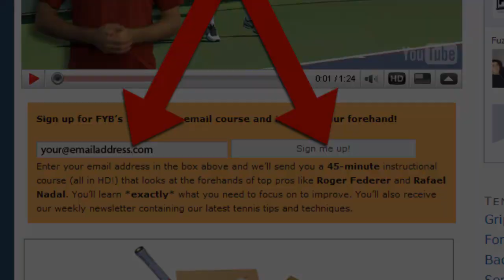Zheng Jie hitting in High Definition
This is high definition video footage of chinese tennis player Zheng Jie warming up at the 2009 BNP Paribas Open in Indian Wells, Ca. She reached the semifinals of the 2010 Australian Open. Special thanks to the tournament for allowing us to film and share this material on YouTube.